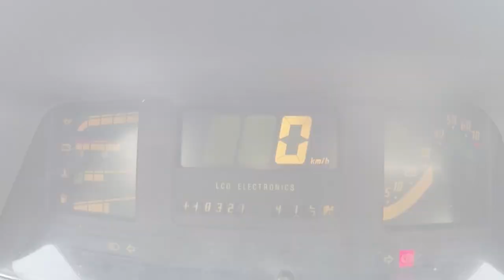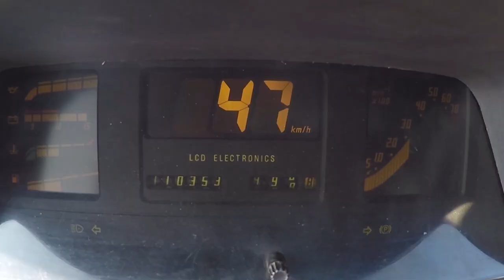Teaser OPEL CORSA + 2.0 CALIBRA = LOUCURA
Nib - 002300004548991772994